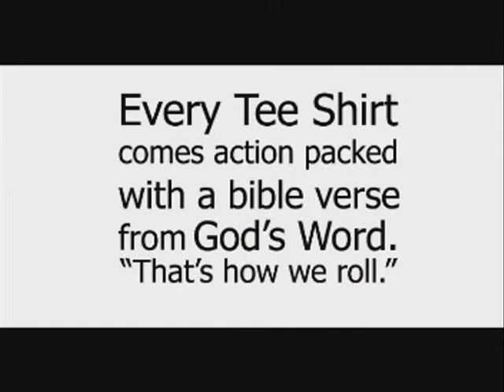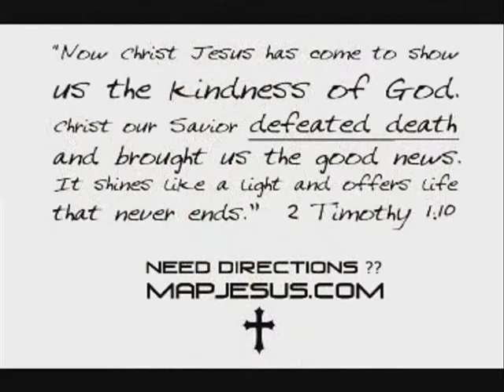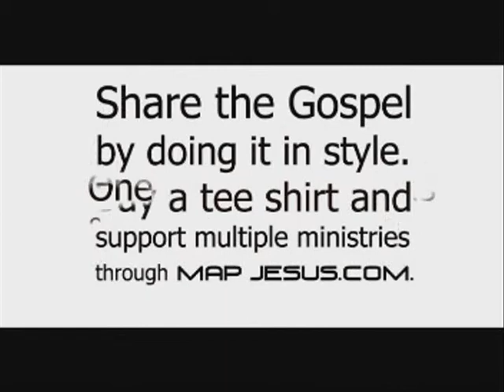Designer LA American Apparel Christian Tee Shirts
Christian Art on Designer Tee Shirts of American Apparel. These Christian Jesus tee shirts will wow you because of design and material. $14.95. Only offered through MapJesus.com   Flattering, stylish fit on virtually any body type. The softest, smoothest, best-looking T-shirt available anywhere. These American Apparel designer tee shirts go for $9 -$24 with no designs on E-bay, Check it out this short video out.